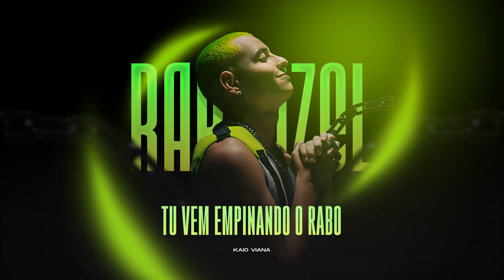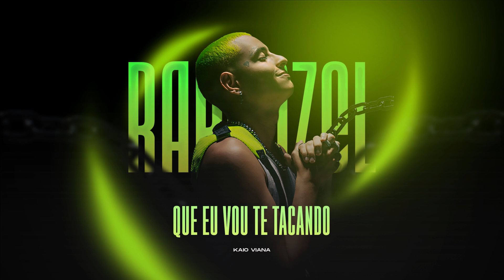Kaio Viana - Rapunzel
Ficha Técnica:
Produtora: DK Produções
Composição: Kaio Viana
Intérprete: Kaio Viana
Produtor Musical: Noemi Leal
Capa: Dantas Mad
Lyric: Dantas Mad

Letra:
MINHA RAPUNZEL
DELÍCIA
ENTRELACEI AS SUAS TRANÇAS
NA MINHA MÃO
TE LEVEI PRO CÉU
BANDIDA
DESPREVINIDA ELA ROUBOU MEU CORAÇÃO
FAZ CARA DE MAU
OLHANDO PRA TRÁS
E EU NO VUQUE-VUQUE
TE COMENDO
QUE DOCINHA
VOU TIRAR SEU MEL
VEM
VEM ME SATISFAZ
TÁTICA DE PUTO
FOI SÓ DE LADO A CALCINHA

FICA DE QUATRO
FICA DE QUATRO
FICA DE QUATRO
QUE EU VOU TE TACANDO
TU VEM EMPINANDO O RABO

FICA DE QUATRO
FICA DE QUATRO
FICA DE QUATRO

FICA DE QUATRO
FICA DE QUATRO
FICA DE QUATRO

FICA DE QUATRO
FICA DE QUATRO
FICA DE QUATRO